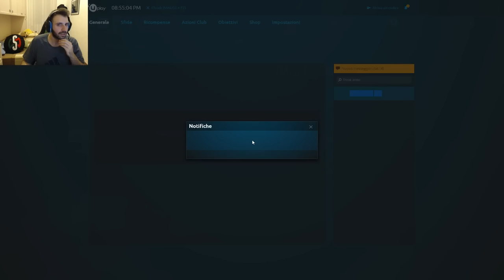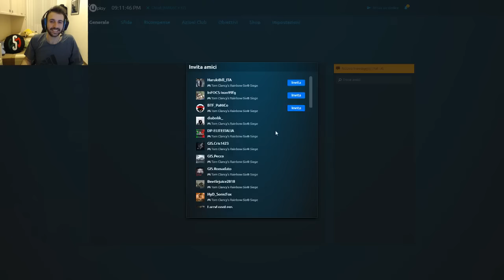LIVE TWITCH - Rainbow Six Siege Red Crow - LIVE STEAM ITA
LINK SITO RAINBOW:
IP Server TeamSpeak:
sermattexts.voicehosting.it
Link canale YOUTUBE: